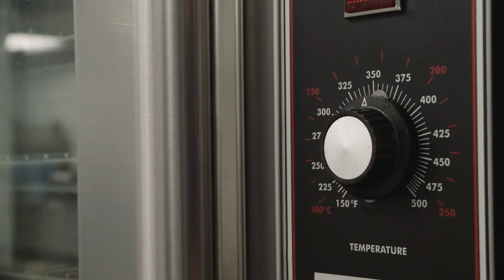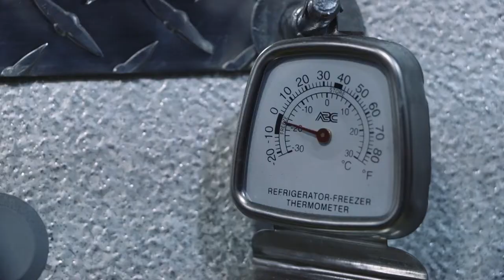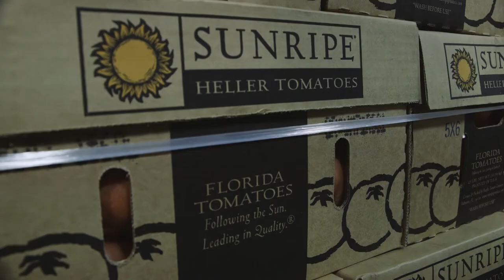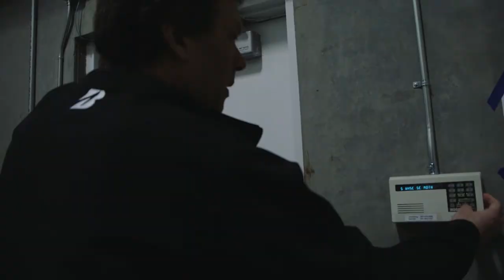A Day in the Life of Utah Food Bank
See what it takes to fight hunger statewide!